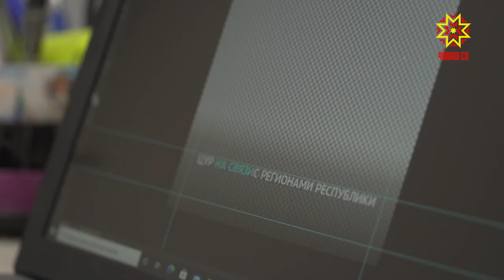Халăхшăн тăрăшать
Çĕртме уйăхĕн вĕçĕнче çил-тăвăл Красноармейски районĕнчи Мăн Шетмĕ ялĕнчи кану центрĕн тăррине йăтса кайнă. Вăхăт иртнĕ, анчах та юсав ĕçĕсем пыман. Хăйсен пăшăрханăвĕ пирки кунта пурăнакансем социаллă тетелсенче çырса пĕлтернĕ.